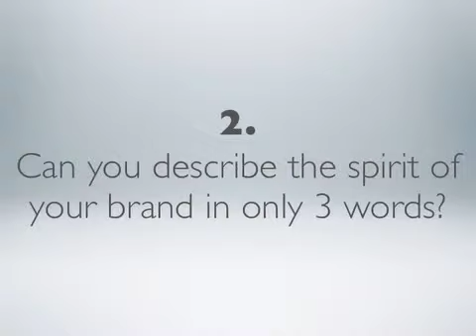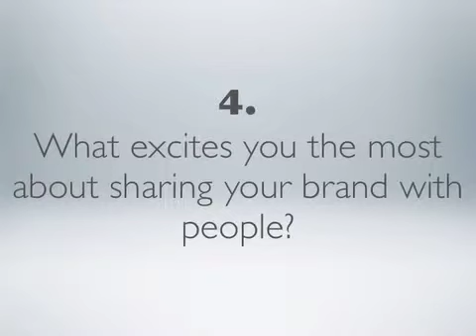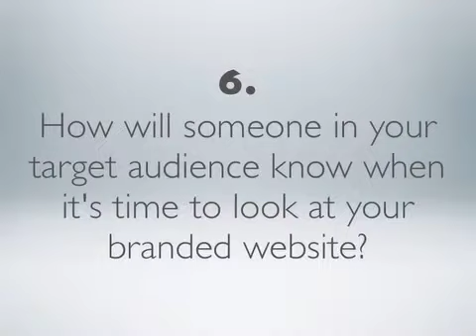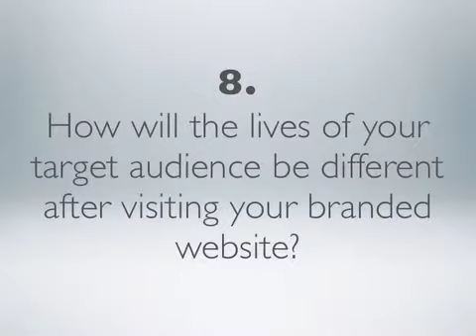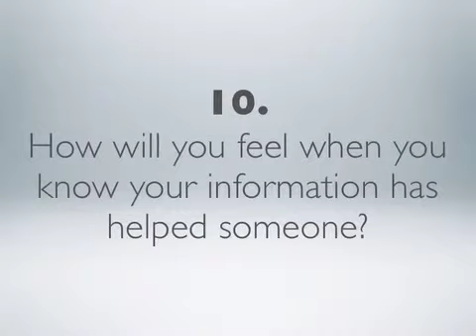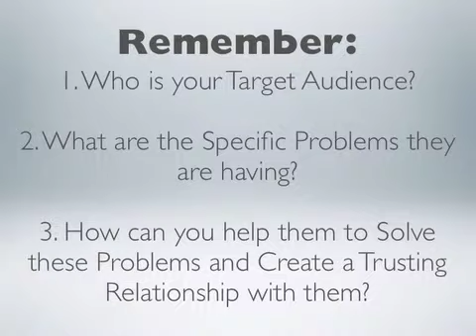MLM Success: 10 Questions to Help Define Your Own Brand and Target Audience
First off, let me give you my recommendation for the blogging platform. I will always advise people to create their own brand and blog on their own, self-hosted website. There are 2 reasons for this:

1. When your content is hosted on your own domain, you own it, plain and simple. When you use your company's blog and hosting, like my Empower Network Blog or my Pure Leverage Blog, you don't actually have any control over that content you've written. The company basically is using it to further enhance the popularity and search engine ranking of the company as a whole. Now, there's nothing wrong with that, of course, because it benefits everyone that way. However, if you ever leave that company, well, that leads me to number two...

2. If you leave, your content stays on the MLM company's system, and continues to support their overall growth, even though you were the one who created it. Now, don't get me wrong, I absolutely LOVE my MLM businesses, and don't ever plan on leaving, but at the same time, my focus is going to stay on creating my best content for my own, self-hosted blog at BuildYourSuccessOnline. That way, it will always be there for me, supporting my own business, and, more important, building my own brand.

My 10 Questions to Help Define Your Own Brand and Target Audience

1. What affliction (problem) does your brand cure?

2. Can you describe the spirit of your brand in only 3 words?

3. What impresses you the most about your brand?

4. What excites you the most about sharing your brand with people?

5. What's the most important thing you believe about your brand?

6. How will someone in your target audience know when it's time to look at your branded website?

7. How will someone in your target audience feel after visiting your branded website for the first time?

8. How will the lives of your target audience be different after visiting your branded website?

9. What's your number one reason for creating your brand (your business)?

10. How will you feel when you know your information has helped someone?

After you've gone through the questions and answered them to the best of your ability, make sure that you either write them down or type them out and print them off. You see, I want you to be able to refer to these answers as often as you need to in order to have a better understanding of exactly what it is that you are creating here.

Now, for those who would prefer the shorter version of this little questionnaire, I've got only three basic questions for you:

1. Who is your Target Audience?

2. What are the Specific Problems they are having?

3. How can you help them to Solve these Problems and Create a Trusting Relationship with them?

I hope you find these tips helpful for building YOUR success online!

I appreciate you, and I wish you all the best for your success!

Build Your Success Online Today!

Cheers,